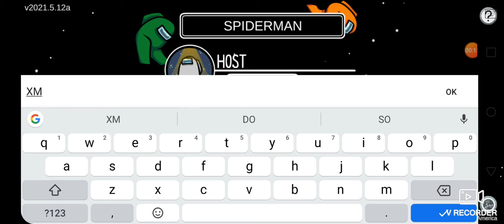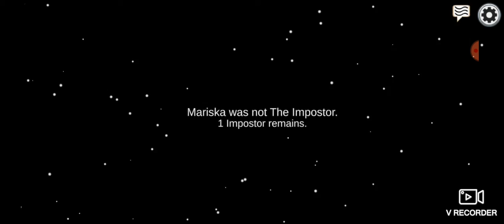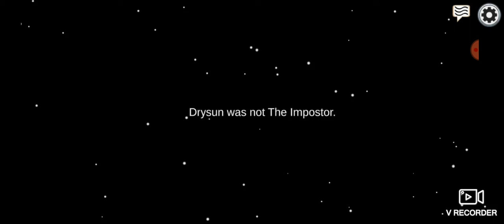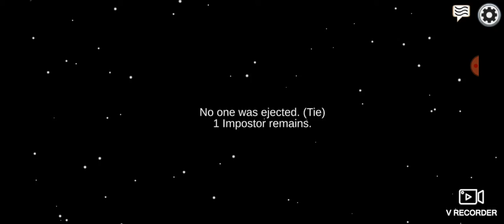June 15, 2021